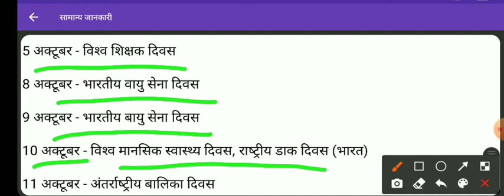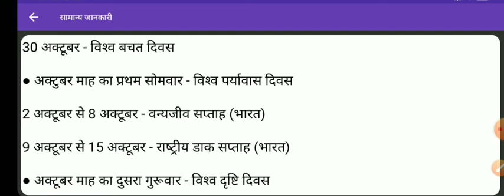सितम्बर, अक्टूबर के महत्वपूर्ण दिवस 👍Important days of September,October 👍saba shaikh 🇮🇳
आप सबका स्वागत है ।आपके अपने चैनल पर.
               🌿 Wisdom Master🌿
                               By
      🌿Saba Shaikh📚Saba Ma'am🌿

Telegram पर Channel Group Join करने के लिए इस  link पर click करे👇👇👇

Wisdom Master📚📚📚📒📝📖📒📔📙📘📗📓📕By👉🏾Saba Shaikh👇👇👇

CTET UPTET STET BTET HTET/REET#JTET#REET#KVS#DSSSB#ALL COMPETATIVE EXAMS#SHIKSHAK BHARTI#👇👇👇
HINDI ENGLISH ENVIRONMENTAL STUDIES#MATH#CHILD DEVELOPEMENT👇

Hindi pedagogy#english pedagogy#environment pedagogy,/math pedagogy#child developement pedagogy classes,📚📚📝📝📝
हिन्दी# अंग्रेजीगणित पर्यावरण बालविकास के महत्वपूर्ण प्रश्न नोट्स,पीडीएफ,प्रैक्टिस सेट📚📚📖📒📝
हिन्दी शिक्षणशास्त्र#अंग्रेजी शिक्षणशास्त्र#पर्यावरण शिक्षणशास्त्र#गणित शिक्षणशास्त्र#बालविकास शिक्षणशास्त्र
शिक्षक भर्ती परीक्षा#
All competative exams total NCERT based questions,📚📖📒📝📙📘📗

                🌟  FOR  MOTIVATION VIDEO🌟
Channel के Playlist में जाकर आप Motivational Video भी जरूर देखें👇👇Link par click krke v aap video dekh sakte hain.

               🌿 Wisdom Master🌿
                               By
      🌿Saba Shaikh📚Saba Ma'am🌿

Motivational Video
Motivational quotes
Motivational songs
Motivational line
Upsc Aspirant
Upsc Motivation
IAS Motivation
IPS motivation
Educational Motivation
Motivational status
Success video
Motivational Thoughts

.Saba Shaikh.